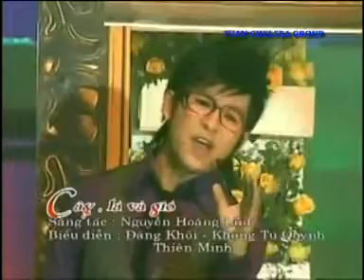(H2Teen Concert) Cây Lá Và Gió - Thiên Minh - Khổng Tú Quỳnh - Đăng Khôi